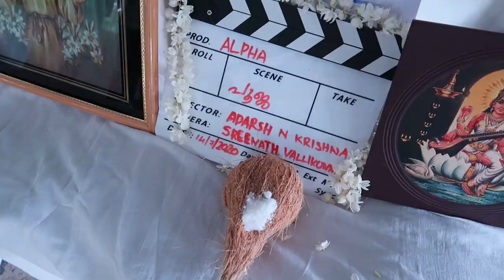What is Project Alpha ? ft Karthik Surya, Sanju techy , Saranya Nandakumar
Kure naalathe ente oru dream project aaanu ithu Alpha -The Beginning . Shoutout to all the Crew members . Pinne nammude chunks @Karthik Surya @Sanju Techy Vlogs @Saranya Nandakumar onnum parayaanilla for standing up with Alpha. Ellarudeyum support venam. Coming Soon. Ithorru Onnonara item aanu mwone.

Special Shoutout to Rahul for the Kidu Title work. Hats off bro